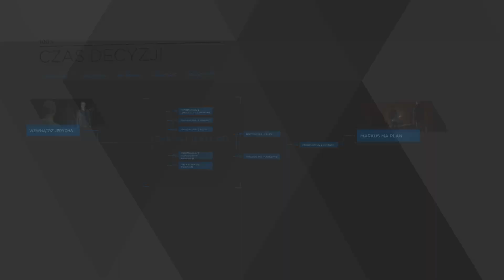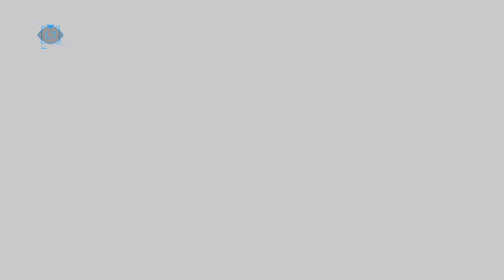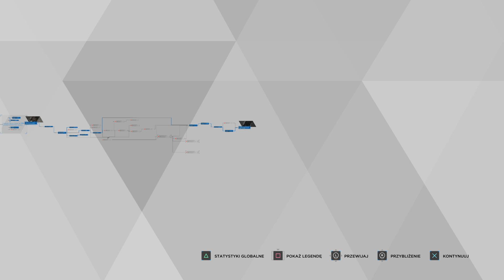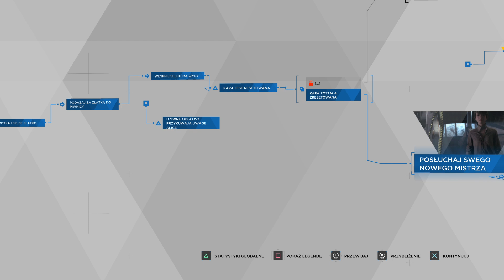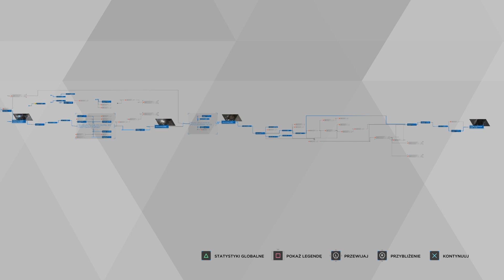Detroit: Become Human #11 Szaleńcy i sojusznicy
0:00 Czas decyzji
Markus rozgląda się po Jerychu. Schroniły się tu androidy w różnym stanie technicznym, które także wykazują się ludzkimi uczuciami. Uważają, że jest to jedyne bezpieczne miejsce, chociaż zdają sobie sprawę, że czeka je powolna śmierć z powodu uszkodzeń i braku komponentów do naprawy. Markus rozmawia z poszczególnymi mieszkańcami, w tym z Lucy, która jest kimś w rodzaju duchowej przewodniczki. W końcu powstaje zarys planu, jak można zdobyć części zamienne, chociaż jest to niezwykle ryzykowne.
15:39 Zlatko
Kara i Alice szukając schronienia docierają do domu za miastem, o którym dowiedziały się od androida napotkanego w noc ucieczki. Szybko jednak okazuje się, że informacja była fałszywa, a właściciel rezydencji - niejaki Zlatko - jest psychopatą, który odławia defekty, po czym resetuje ich pamięć i sprzedaje lub przeprowadza eksperymenty. Kara również została zresetowana, lecz wraca do siebie dzięki napotkanym drobnym wskazówkom, które zostawiły swój ślad w pamięci. Teraz trzeba jeszcze znaleźć Alice, a potem uciekać z tego gniazda szaleństwa. Szczęśliwie okazuje się, że android będący pomocnikiem Zlatka również budzi się z letargu maszyny i pomaga uciekinierkom.

Detroit, rok 2038. Powszechnym wyposażeniem we wszelkich możliwych miejscach są androidy. Służą jako siła robocza nie tylko w gospodarstwach domowych, wyręczając ludzi w ich codziennych obowiązkach, ale zaczynają także wypierać ich na rynku pracy. Nie męczą się, nie buntują i nie zgłaszają sprzeciwu. Z oczywistych względów budzi to opór społeczny. Jedni oburzają się, gdyż na skutek ekspansji robotów stoczyli się w otchłań skrajnego ubóstwa. Inni protestują w imieniu pokrzywdzonych, zarówno współczesnych sobie, jak i przewidując los przyszłych pokoleń. W gąszczu nowoczesnych technologii zaczyna się jednak budzić coś jeszcze. Niektóre androidy zaczynają wymykać się kodom i algorytmom, wykazując nietypowe dla maszyn zachowania. Zaczynają odczuwać gniew, smutek, strach - ludzkie emocje. Poznana trójka bohaterów to przykłady takich właśnie anomalii. A może ewolucji?